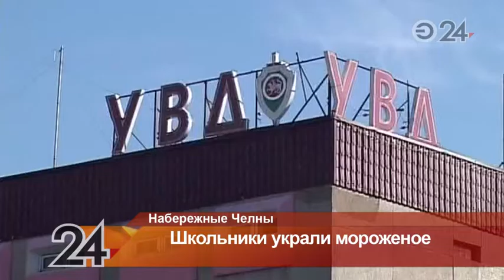В Набережных Челнах школьники взломали уличный холодильник с мороженым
Ущерб владелица точки оценила в 2300 рублей.